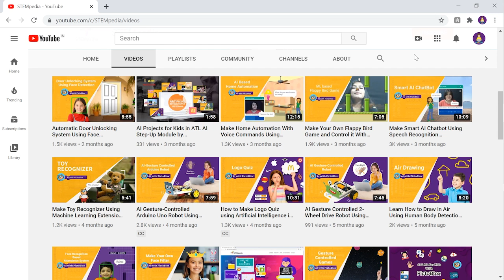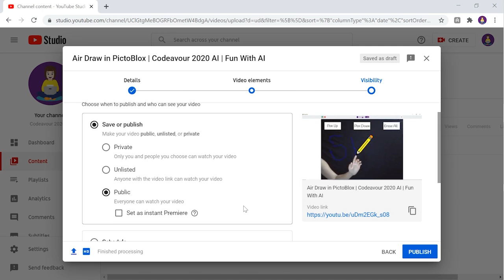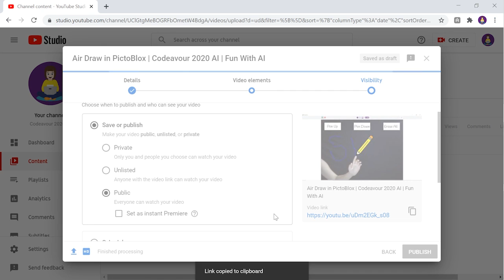How to Upload Video on YouTube | Codeavour 2020 AI: Biggest AI and Coding Competition for Kids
In this video, we will show you how to upload a video on YouTube to enter the URL in the Codeavour Submission project.

Read the detailed instructions here to understand how to record the screen in high quality